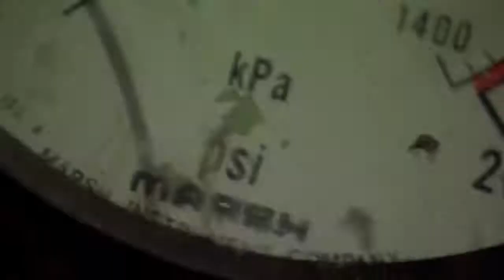ARTISTS THEN VS NOW | PART 4